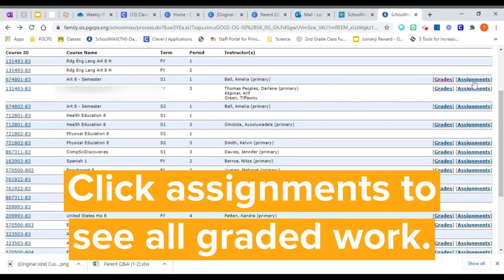Understanding Schoolmax 1